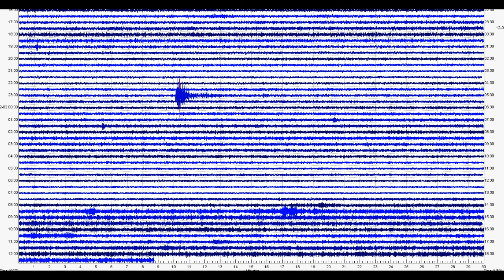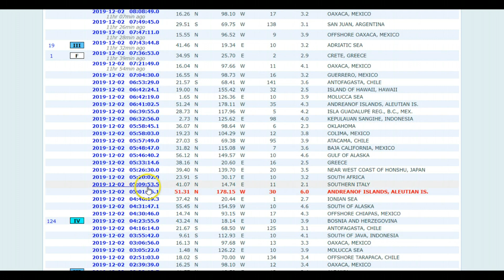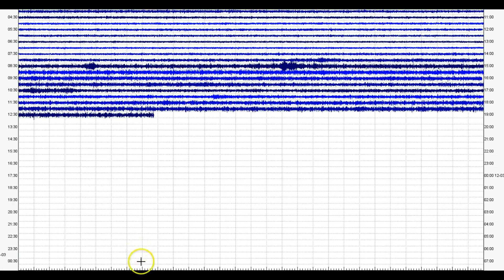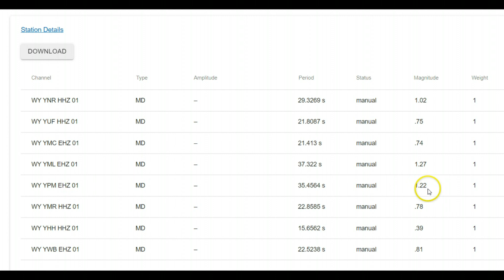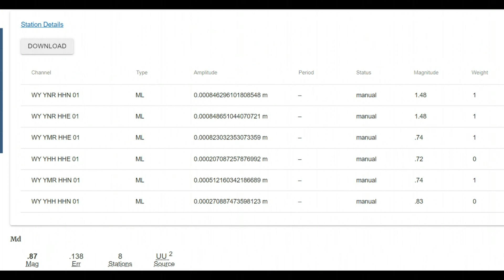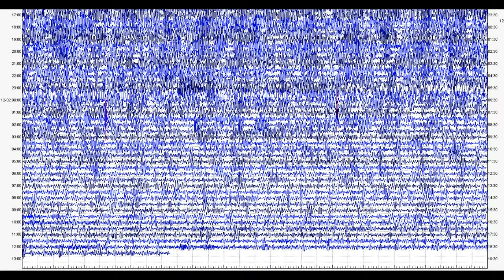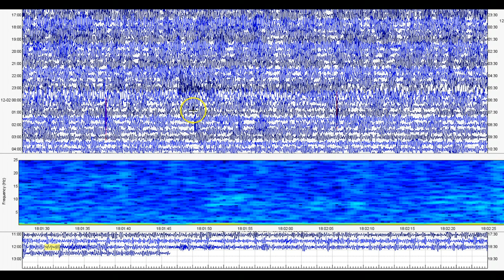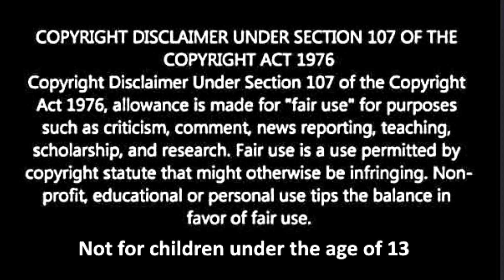12-2 Yellowstone Supervolcano Report, Aleutians Islands Quake Shakes Volcanoe's